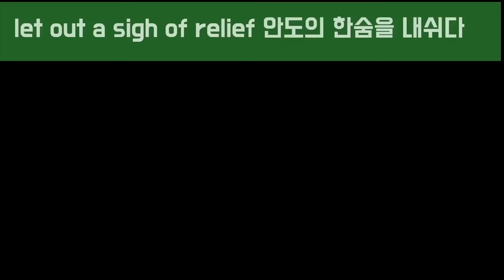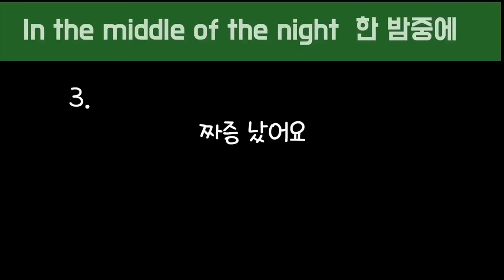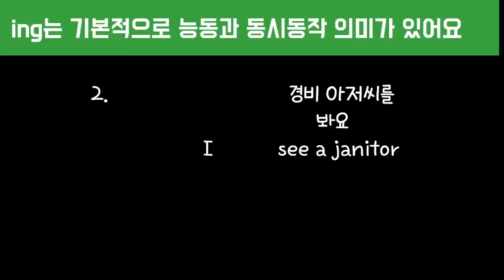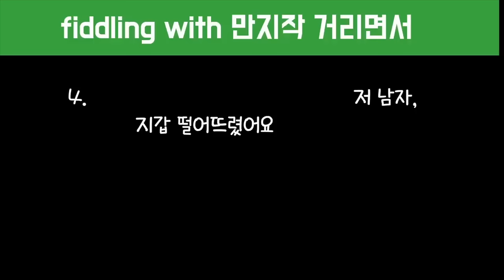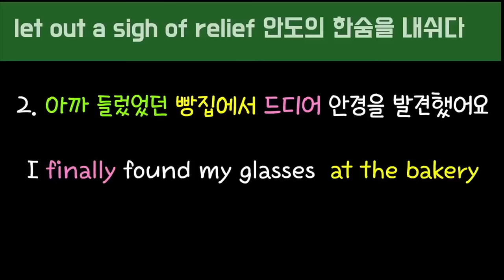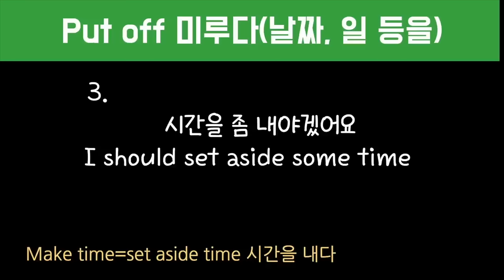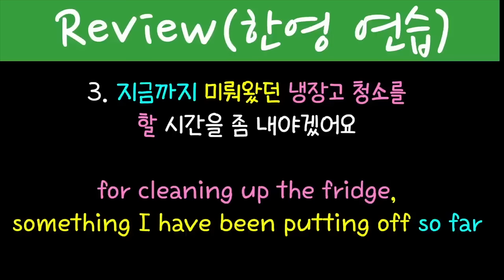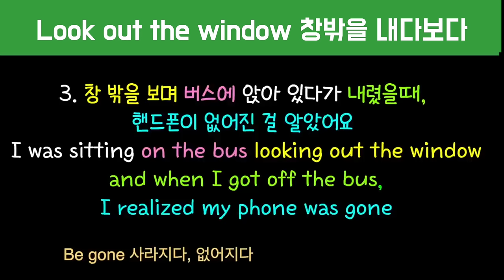[로지스쿨]51탄 베스트 문장 몰아듣기 #141 #144 #147